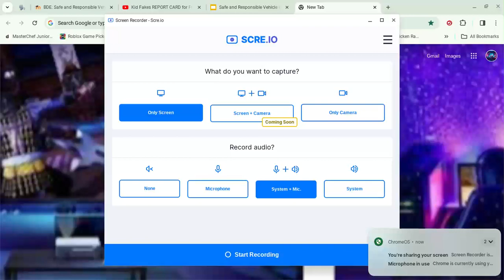how i feel?